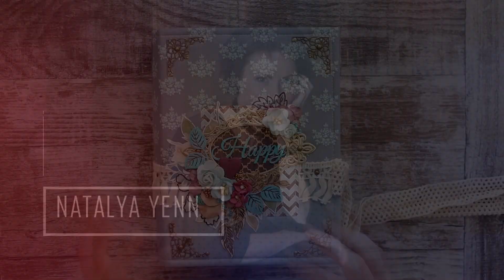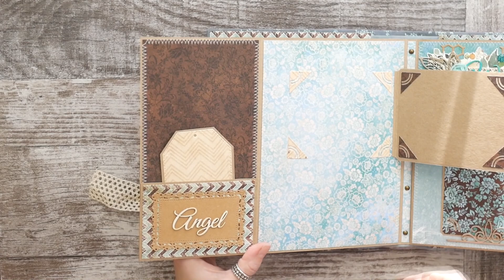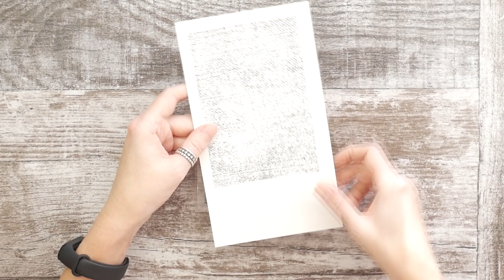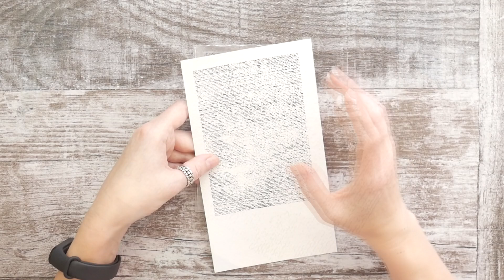Анонс МК "Альбом с нуля". Покупки для скрапа| Natalya Yenn. Scrapbooking.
Показываю альбом, по которому сняла мастер-класс и небольшие покупки для скрапбукинга с Алиэкспресс.